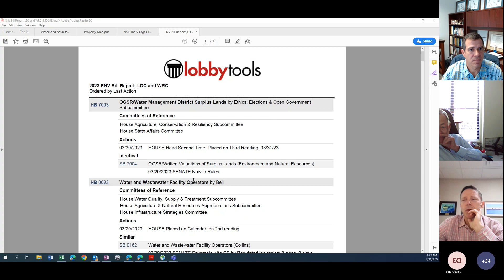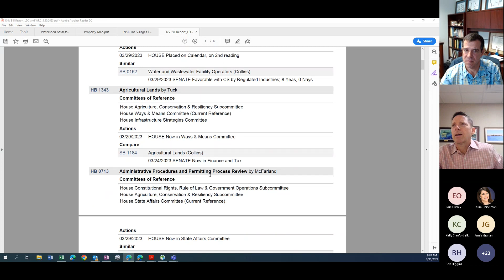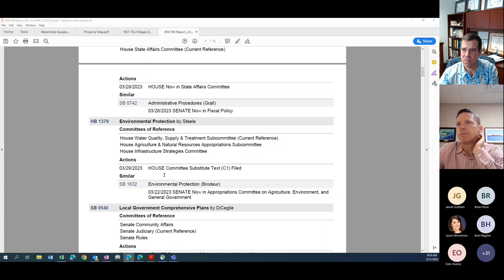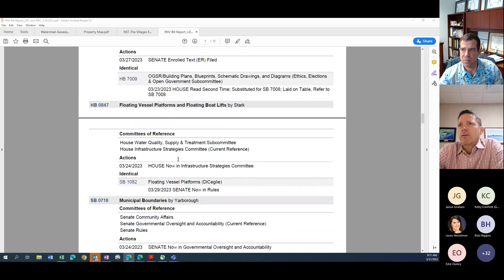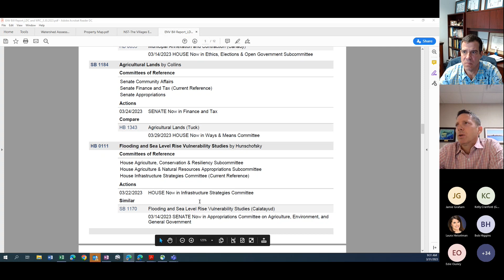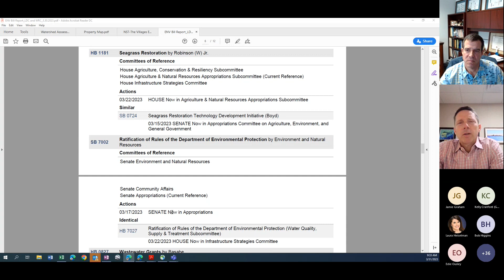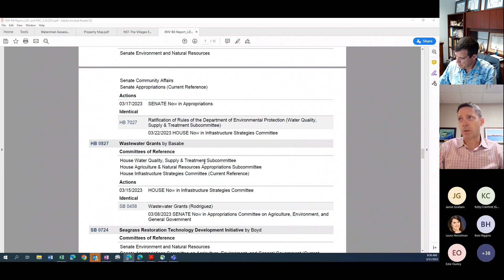Environmental Legislative Bills Update - 03/31/2023